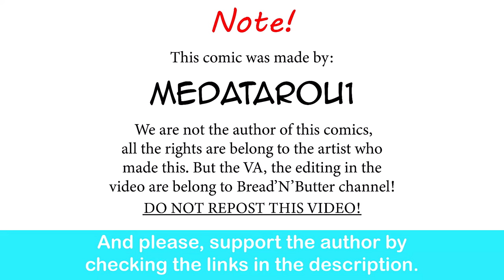I Thought She Was a Mad Scientist! | Medatarou1 comic dub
The litte gobo is so Cute!